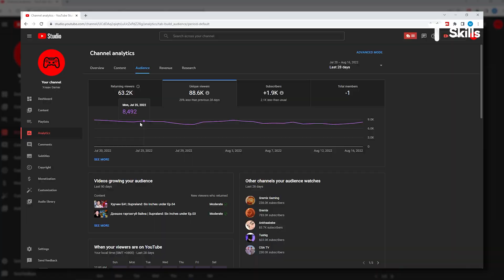Youtube-ийн онол | Улаан Gamer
🌱 Энэхүү сургалтаар Youtube-ийн алгоритм яаж ажилладаг, хайлтын системийн оновчлолыг хэрхэн тохируулах, сувгийн нарийн тохиргоо, бичлэгийн тохиргоо, сувгийн харагдац засварлах болон үзэгчдийг хэрхэн өөртөө татаж үнэнч үзэгчдийг яаж бүрдүүлэх талаар судална. Мөн хамгийн чухал зүйл болох контентоороо дамжуулан орлого олох боломжуудыг танилцуулах болно.

Та тус мастерийн хичээлийг бүрэн эхээр нь үзэхийг хүсвэл доорх линк дээр дарна уу.